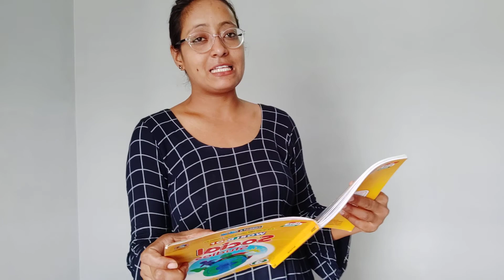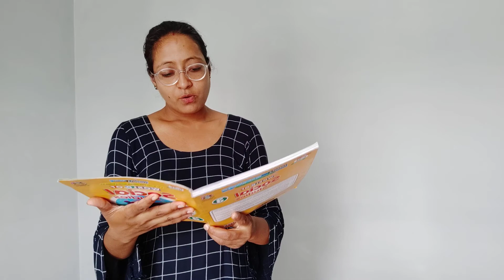Online Class | Bhawna | Class 3rd | Sub- SST | Baba Farid Public School | 2021